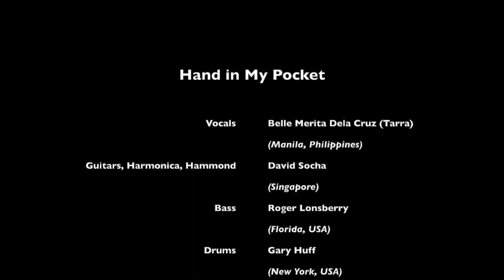Teradata Rockers - Hand in my Pocket